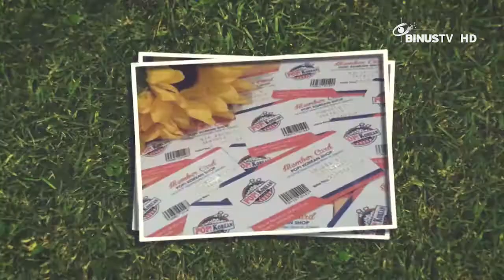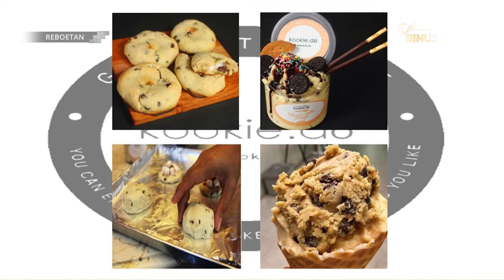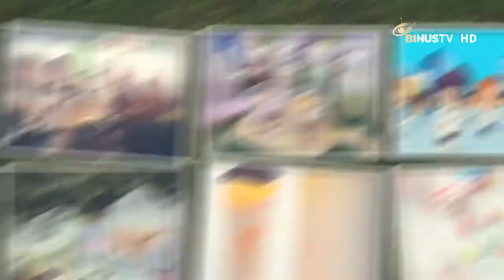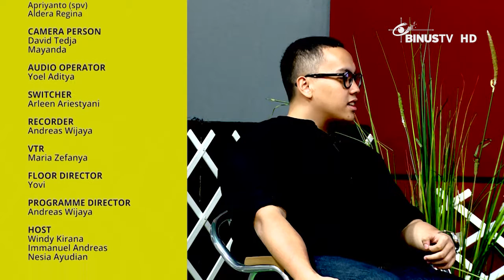REBOETAN - Salvaredo Wijaya Dewa - Co-Founder "Kookie Do"